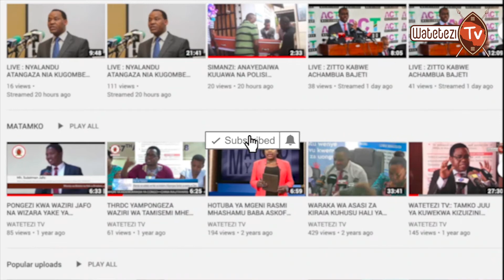''NITAENDELEZA YOTE ALIYOFANYA DR SHEIN''-MGOMBEA URAIS ZANZIBAR (AFP)